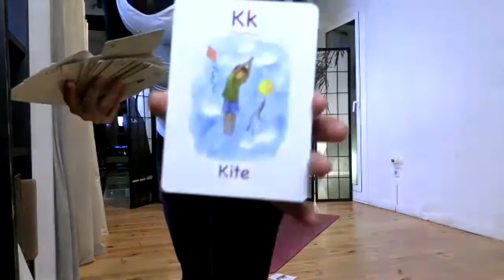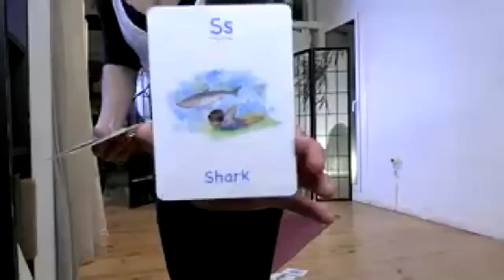CLASE DE YOGA PARA NIÑOS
Tareas: Saludo al Sol. Crear una postura, ver qué emociones negativas para la Corrección Emocional. Meditar un ratito al día, puede ser antes de dormir  con una plegaría.

El Hatha Yoga para relajarse, soltar el estrés con estiramientos, posturas básicas y uniendo mente, cuerpo, emociones y energía. Mantenemos así la salud integral y el sistema inmunológico en muy buen estado, soltando las cargas negativas y enfocándonos en la Luz Interior desde el corazón.

Hatha Yoga para relajarse, soltar el estrés con estiramientos, posturas básicas y uniendo mente, cuerpo, emociones y energía. Mantenemos así la salud integral y el sistema inmunológico en muy buen estado, soltando las cargas negativas y enfocándonos en la Luz Interior desde el corazón.
Trabajo de estiramiento, posturas básicas, de pie, invertidas, fuerza y flexibilidad de la columna, apertura de caderas y desbloqueo general, fascias, relajación y meditación, buscando el balance y la continuidad-